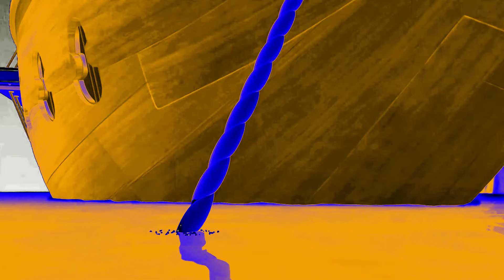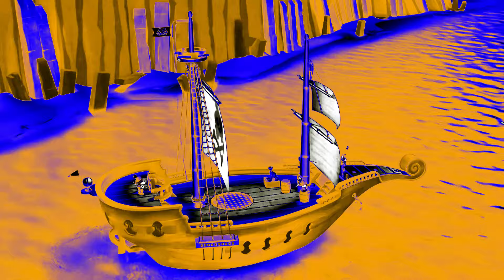Mickey Mouse Clubhouse Hot Dog Song Pirate Version Season 4 in Flamethrower Effect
Credit to thepiratebay and whoever took part in the making & distribution of the Mickey Mouse Clubhouse Hot Dog Song Pirate Version.

mickey mouse clubhouse hot dog song pirate version season 4 effects
mickey mouse club house hot dog song pirate version season 4 effects
il vocodex effects
il vocoder effects
il vocoding effects
flame thrower effects
flamethrower effects
nameless effect
nameless effects
name less effect
name less effects